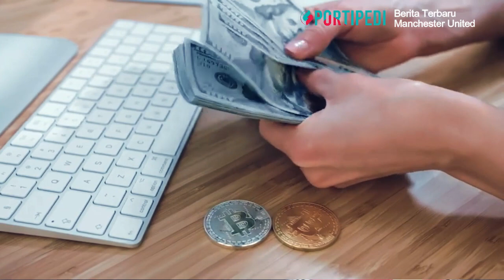Berita Manchester United Penyesalan Ronaldo di MU 😟 Erik Ten Hag Lapar Pemain ⚽ Nasib MU Mau Dijual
Berita MU Hari ini, Curhatan Ronaldo yang gagal di MU, Erik ten Hag lapar pemain dan ingin ambil pemain Liverpool, hingga Nasib MU di dua tangan Orang Kaya. Dan berikut ulasannya.

Lama Diam, Cristiano Ronaldo Akui Keputusan Balik ke Manchester United Jadi Momen Terburuk dalam Kariernya.
Ronaldo tak mengira bahwa keputusannya kembali ke Man United pada musim panas 2021 bakal berujung buruk. Awalnya pun Ronaldo diterima dengan baik di Old Trafford, apalagi ia adalah top skor Man United pada musim 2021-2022

Edisi Berita Manchester United Terbaru Hari ini 14 Maret 2023

Sumber Luar: Manchester Evening News,manutd.com, Sky Sport, ManUNews, Goal.com, Daily Mail, Metro.co.uk, Caughtoffside, football.london.

SKUAD MANCHESTER UNITED 2022/2023:
PELATIH Manchester United Saat Ini : Erik Ten Hag